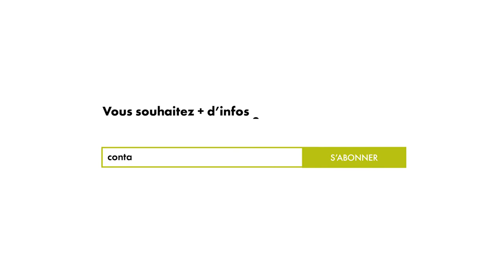Expertise Toxicologue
Les expertises de PÔLE SANTÉ TRAVAIL - Qu'est-ce que le métier de Toxicologue ?